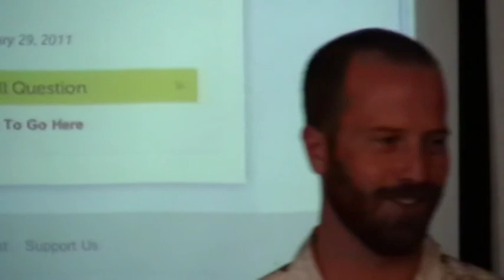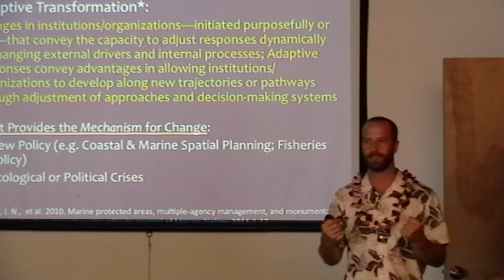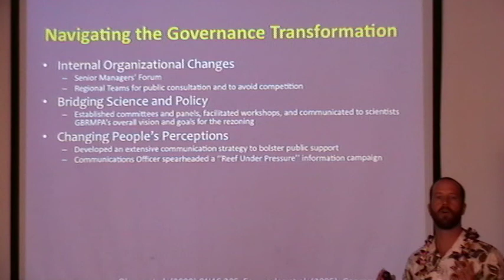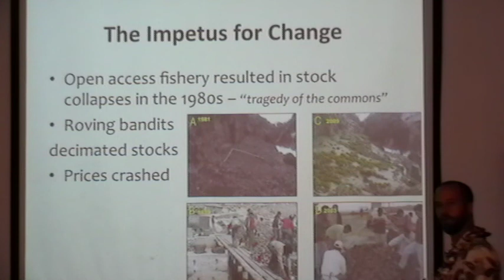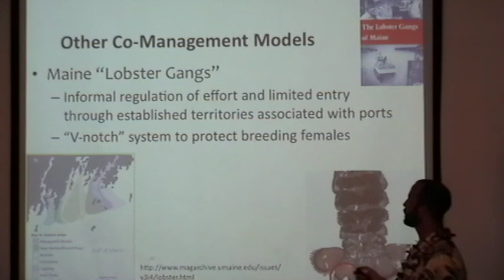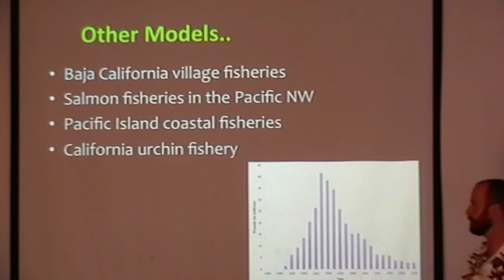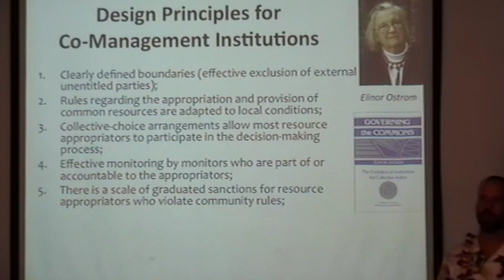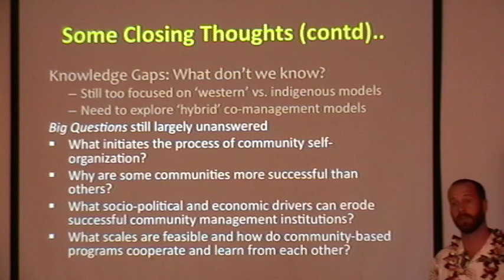Dr. Jack Kittinger - Meeting the Challenge of Integrating Marine Governance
Dr Jack Kittinger's presentation to the Maui Nui Marine Resource Council, Wednesday August 10, 2011 on "Meeting the Challenge of Integrating Marine Governance."
Introduction by Robin Newbold, Chair